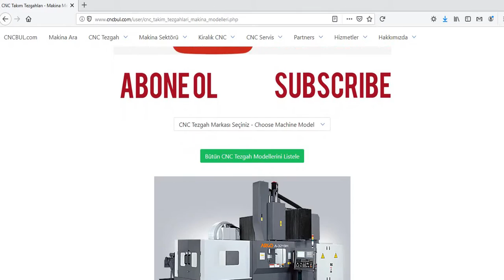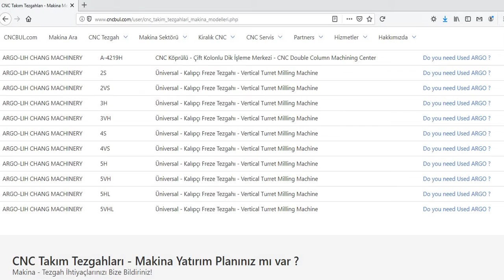ARGO MACHINE MODELS (CNC Machine Tools)